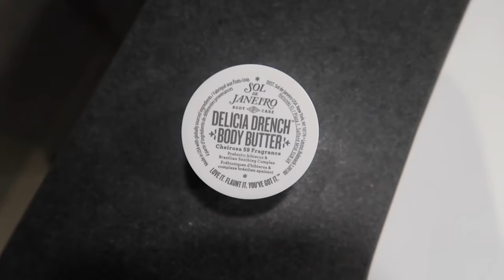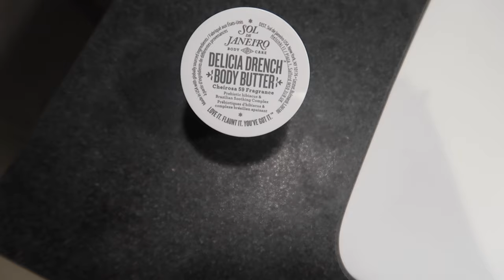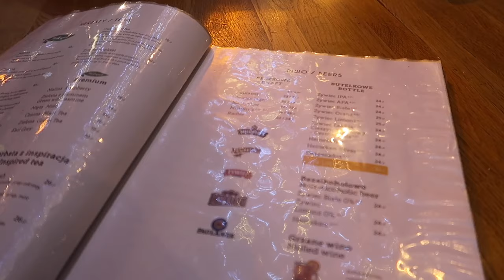WEEKEND W TRÓJMIEŚCIE ⚓️🛳 JESTEM W SZOKU - STRASZNE WIEŚCI‼️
Zapraszam serdecznie na weekendowy vlog.

‼️ Muzyka w filmie:
ES_Song: Lonely Calling
ES_Song: Transits
ES_Song: Hello Ramona